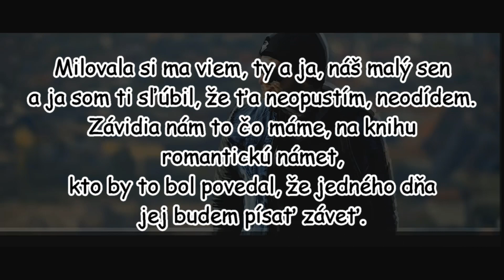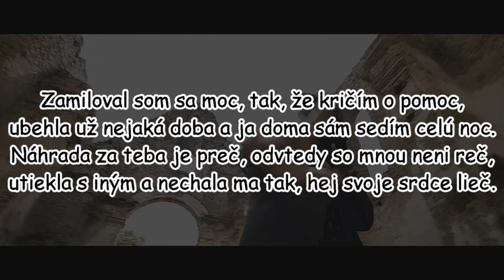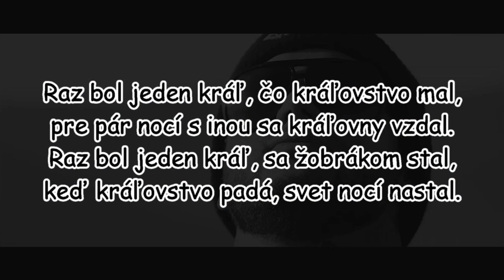KALI - Bol Raz Jeden Kráľ | TEXT | Pavel Kozler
Text k písničce Bol Raz Jeden Kráľ.

Hudba: KALI
Verze s textem: Pavel Kozler

Píseň ani videoklip v pozadí nepatří mezi mou tvorbu, nýbrž na ně nevlastním žádná autorská práva.